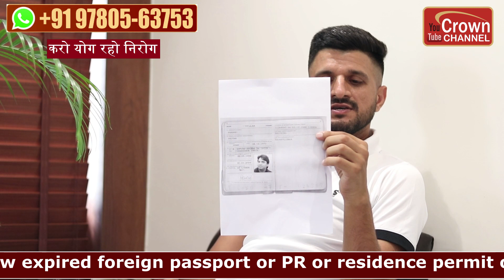How to renew expired foreign passport | Visa expert | Crown Immigration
Satish Kumar Bhargava, Director
Follow Crown Immigration on following Social Media for more free information:-

Renew foreign passport – PR – TR – Visa
How to renew expired foreign passport? Visa expert

How to renew expired foreign passport or PR or residence permit or visa?  Which documents are important for renew of foreign passport?  What is the processing time for renewal?  Watch free video and clear above doubts.

Foreign passport renew, PR renew, visa renew, visa expert